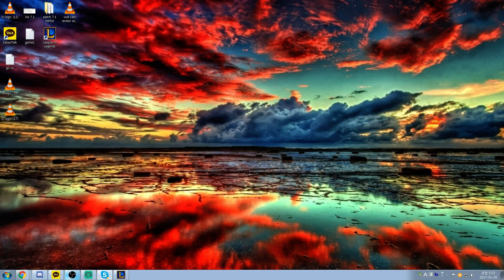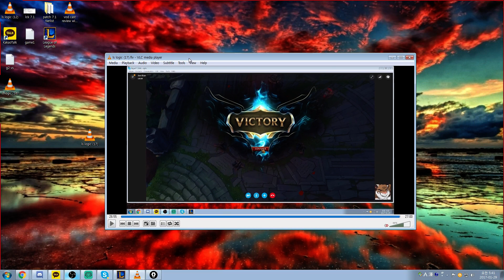[Coaching-Mid] Catyler1 the Rock Solid Malphite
Silver Mid Malphite. Rock Solid.